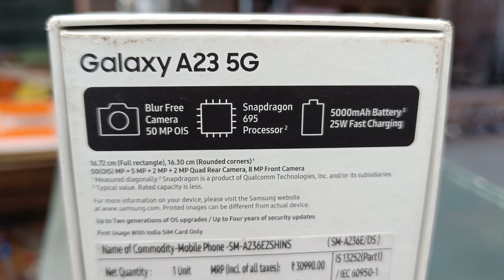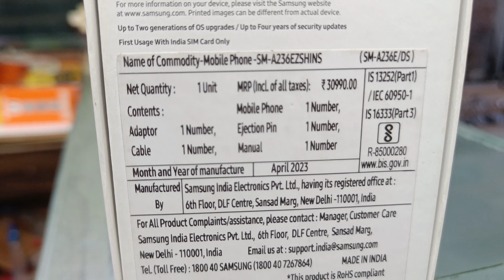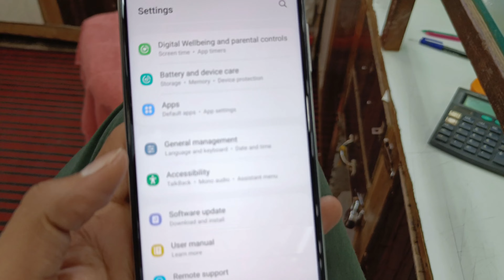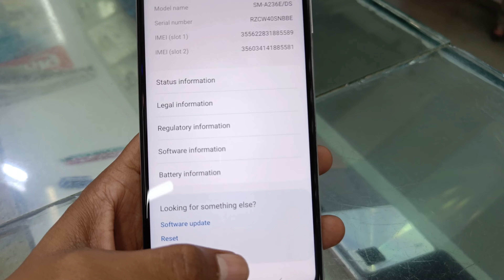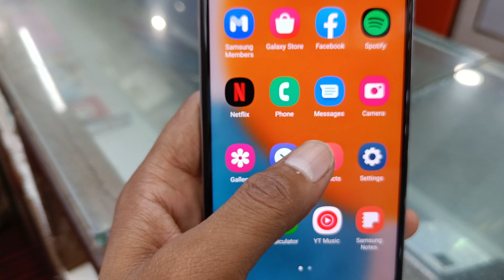Samsung Galaxy A23 5G Unboxing & first impression🔥Look, Design,Spec & More 🤔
samsung galaxy a23 screenshot
galaxy a23
samsung galaxy a23 5g
samsung a23
a23 samsung
samsung
samsung galaxy a23 4g
a23
a23 samsung
galaxy
a23 unboxing
galaxy a23 unboxing
a23 review